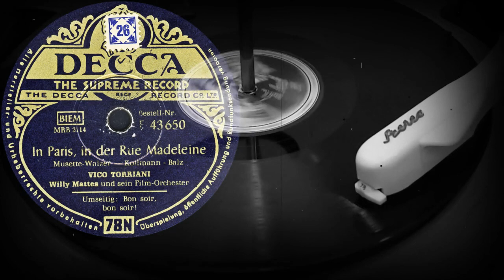In Paris, In Der Rue Madeleine - VICO TORRIANI, Willy Mattes Und Sein Film-Orchester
In Paris, In Der Rue Madeleine
Musette-Walzer - Kollmann-Balz
VICO TORRIANI
Willy Mattes Und Sein Film-Orchester
Оцифровка грампластинки
DECCA (Германия) 1954 год.
Выходные данные: F 43 650  MRB 2114
Гравировка: MRB 2114-II X
Кривая воспроизведения Audacity: Telefunken
Скорость: 78 об/мин